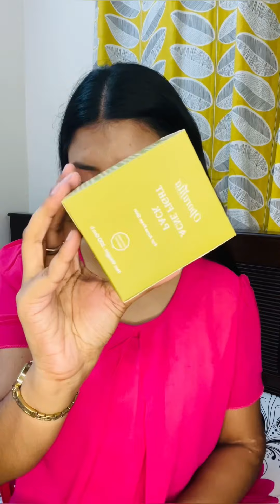নতুন কিছু পেলাম 💚